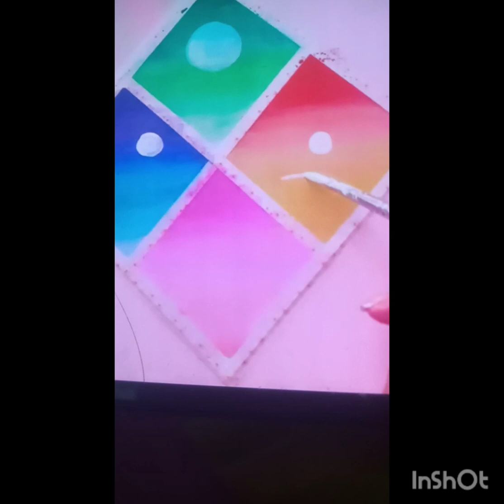February 22, 2024